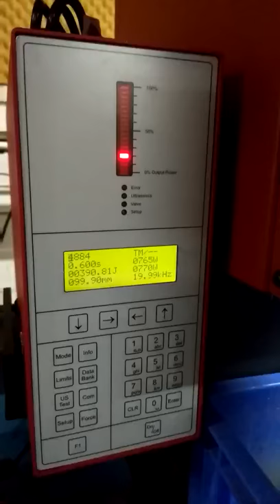high quality ultrasonic welding machine with digital generator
This is testing ultrasonic welding machine.This generator with time mode, energy mode, power mode and trigger mode. So it can be esay operator by new and can easy keep good welding product.